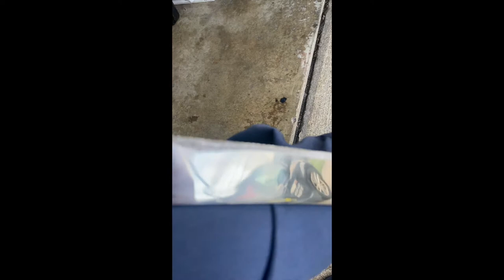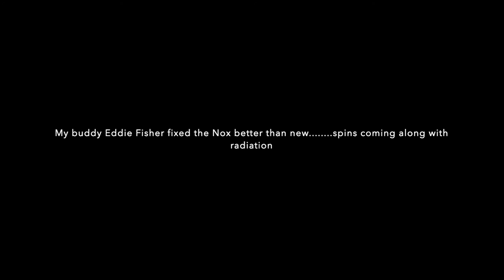Just More Blades and random foods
Nox will be back in action soon.
another dang market wednesday afternoon